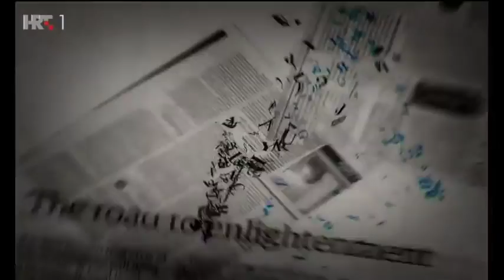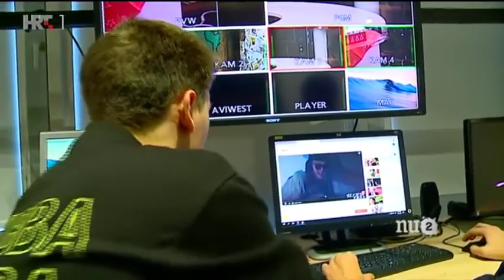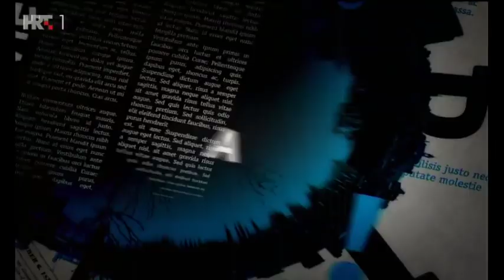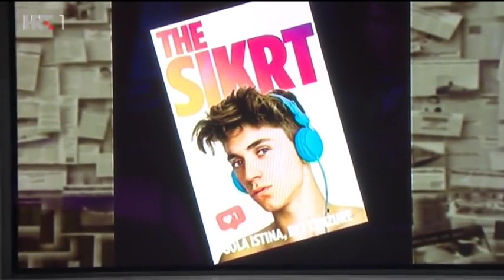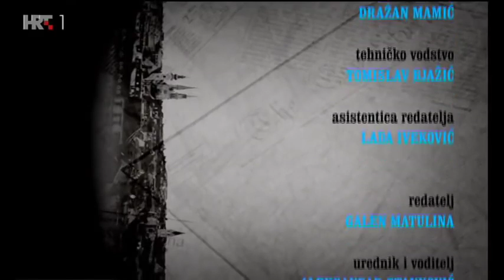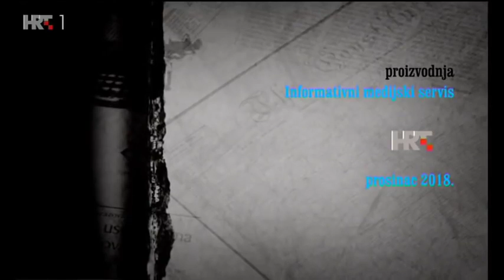Nedjeljom u 2 - Neki novi klinci (2018.)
Gosti emisije Nedjeljom u dva bili su hrvatski influenceri (utjecatelji): Nika Ilčić, Filip Dejanović, Petra Dimić, Sanja Mijac

Urednik i voditelj: Aleksandar Stanković